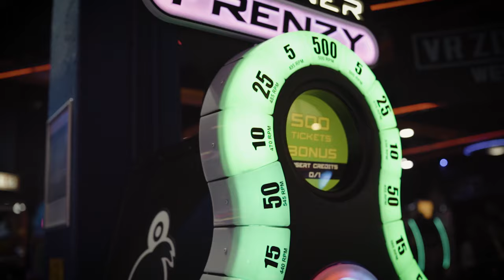Joeldo - Lifestyle (Official Music Video)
Watch Henny In My Cup -